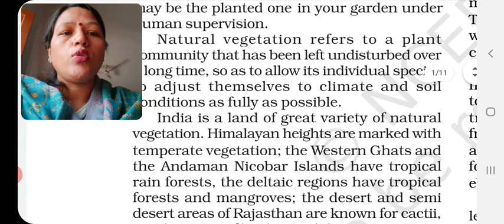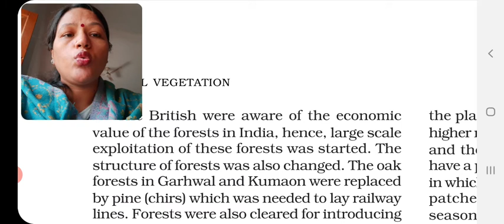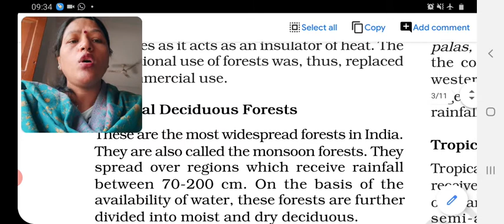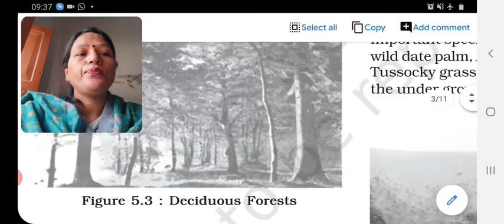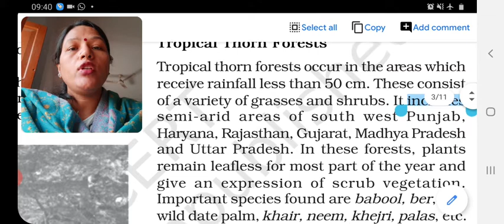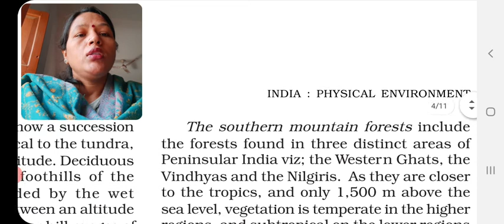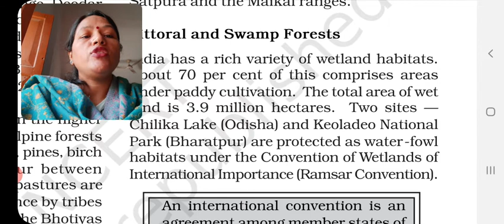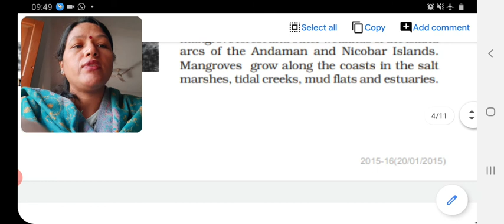Class 9th geography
Natural vegetation